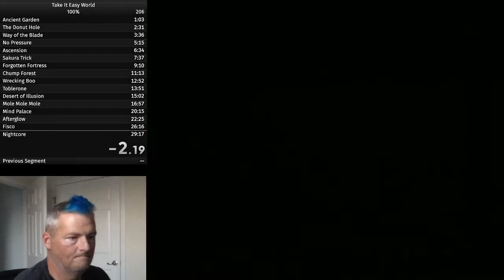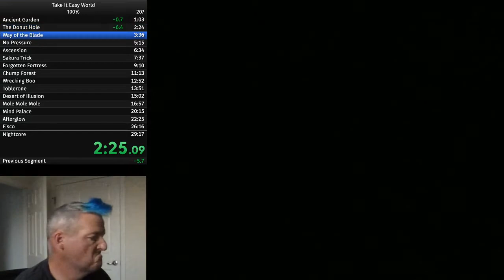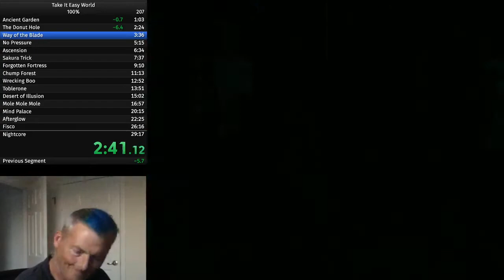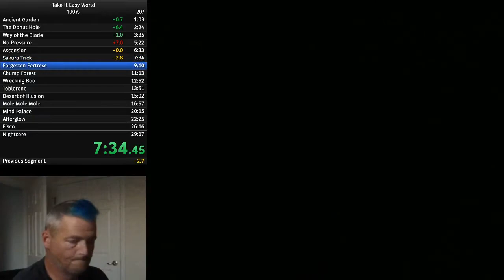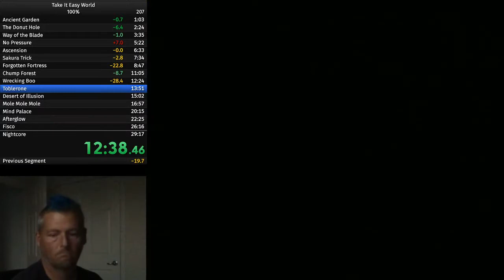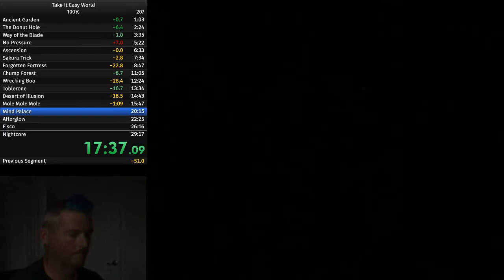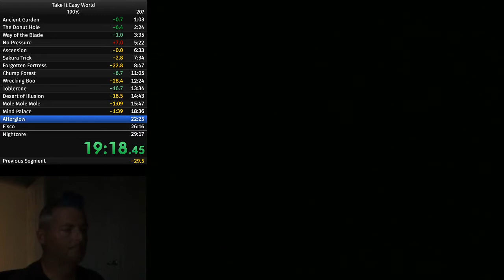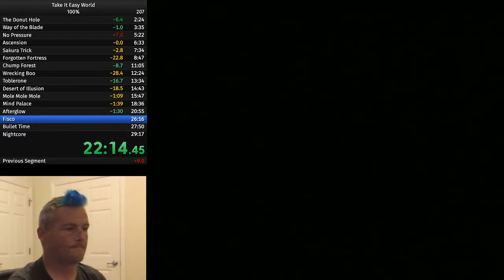Take It Easy World - World Record (100% and Any%)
Had to get my record back from the Masterful CaptainCanuck.
GG my guy. If you want this back, you can have it.